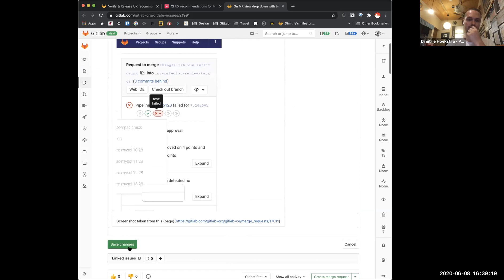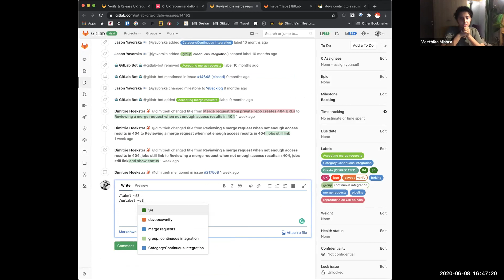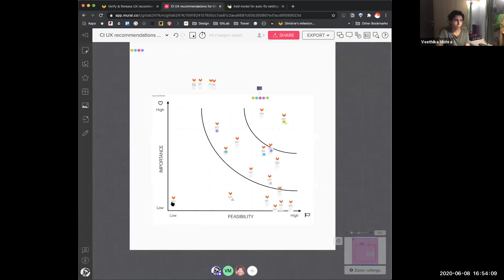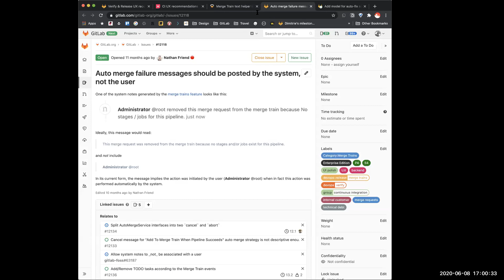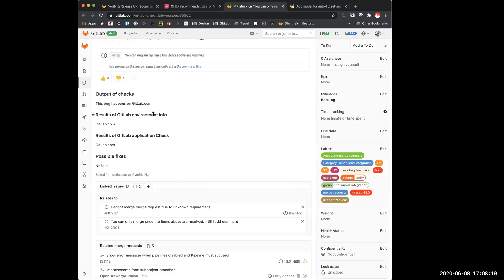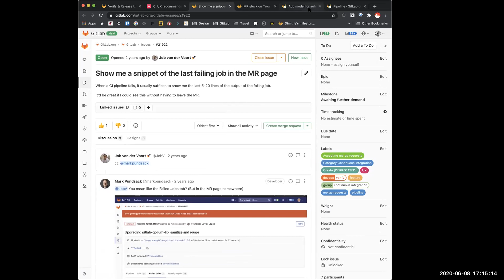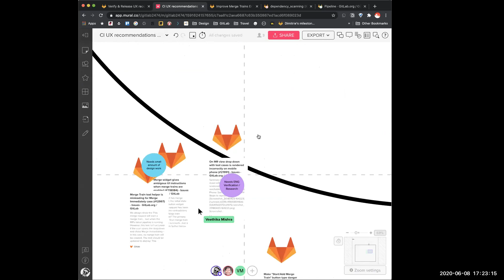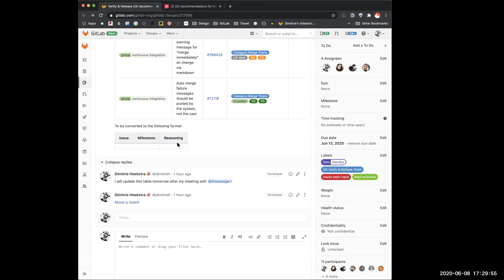CI UX recommendations for Merge Requests part 2